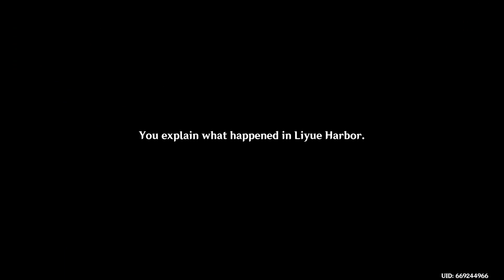Of the Land Amidst Monoliths | Liyue's Archon Quest Chapter I: Act I [ Genshin Impact ]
We are sus and need adepti help